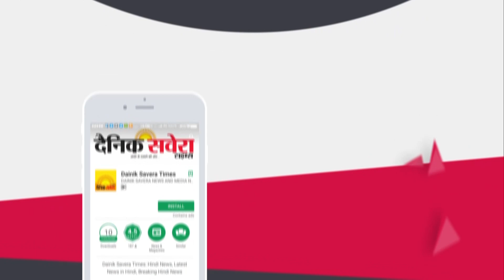Nankana Sahib से सजे Nagar Kirtan का Abohar पहुंचने पर हुआ शानदार स्वागत